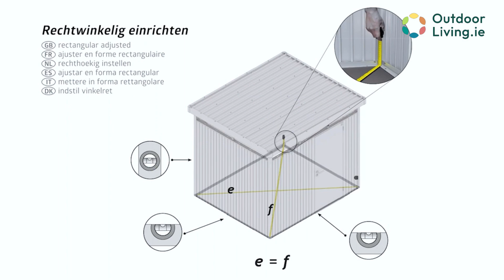Outdoor Living - Biohort Highline Shed